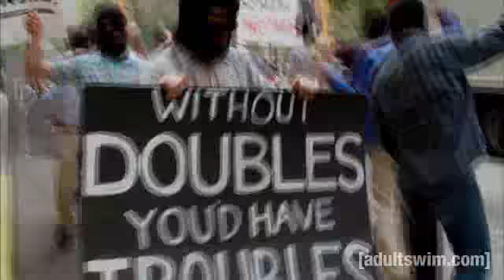Don't Forget the Hormone Treatments | Delocated | Adult Swim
David wants to have a sex change, and the decoys are going on strike.

About Delocated:
Delocated is Adult Swim's unreality show created by and starring Jon Glaser. "Jon" is a member of the Witness Protection Program who decides to risk his family's safety to be the star of a reality TV show in New York City. Despite clever balaclava disguises, implanted voice modulators, and dedicated federal agents, "Jon" and his family quickly find themselves in danger from the Mirminsky crime family. Now "Jon" has to find ways to keep good ratings and make a life for himself in NYC while dodging Mirminsky bullets. See more Delocated on AdultSwim.com.